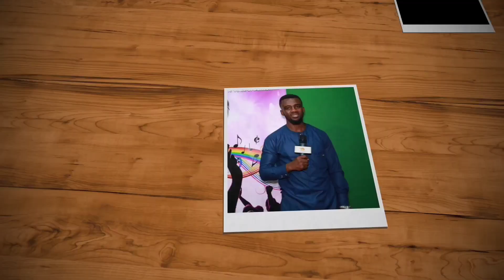Late Former President’s Daughter Rubbishes Chale Wote Festival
In an Interview with Kwesi Armah, Daughter of Ghana's former Head of State, Gertrude Ankrah registered her disappointment in the annual Chale Wote Festival probing how chiefs and patrons  can improve on it.